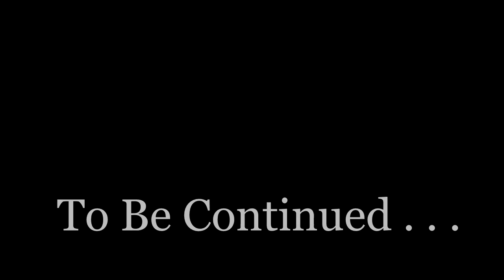NBA 2K12 My Player - Real Life - All-Star Trouble | StaxMontana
- Rahmel Hicks game was noticed threw the season and it earned him a spot on the All-Star team his rookie year !

 - We went into All-Star weekend with a 38-18 record (second in the east)

 - Going into this game Hicks expected to play some BIG minutes , but after being a show off and doing something that NEVER been done during a game and almost getting in a fight , he was yanked off of the floor. He was very upset and took his anger out during the pressconfrence. But on his way home is when the real trouble started . . .

Chrissy - ChrissyyBaby